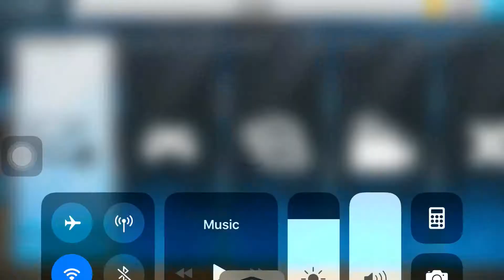Haha 😂 NBA2K17 is Back hmm 🤔